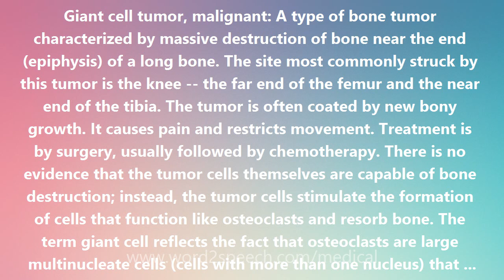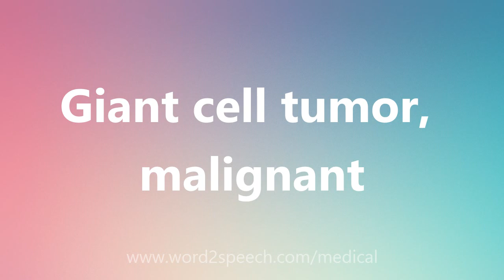Giant cell tumor, malignant - Medical Definition and Pronunciation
Title: Giant cell tumor, malignant

Giant cell tumor, malignant: A type of bone tumor characterized by massive destruction of bone near the end (epiphysis) of a long bone. The site most commonly struck by this tumor is the knee -- the far end of the femur and the near end of the tibia. The tumor is often coated by new bony growth. It causes pain and restricts movement. Treatment is by surgery, usually followed by chemotherapy. There is no evidence that the tumor cells themselves are capable of bone destruction; instead, the tumor cells stimulate the formation of cells that function like osteoclasts and resorb bone. The term giant cell reflects the fact that osteoclasts are large multinucleate cells (cells with more than one nucleus) that look gigantic when viewed magnified through a microscope. Malignant giant cell tumor, known also as giant cell tumor of bone, has been called osteoclastoma, reflecting the long-held incorrect view that the tumor cells are themselves osteoclasts.

How to pronounce Giant cell tumor, malignant
definition of Giant cell tumor, malignant
audio dictionary
How to say Giant cell tumor, malignant
What is the meaning of Giant cell tumor, malignant
Pronounce Giant cell tumor, malignant
Medical dictionary
Medical definition of Giant cell tumor, malignant